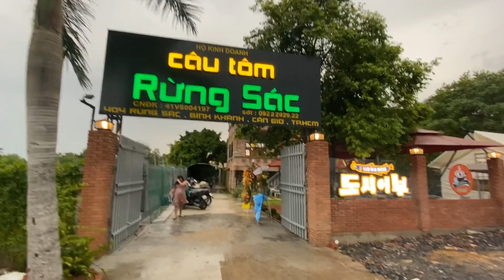Thánh Sún Đi Câu Tôm - Thôn Nữ Cà Tím và Pé Nga Làm Nhà Hàng Khánh Bình Hoản Hốt Khi Câu Rất Giỏi.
Cô Thôn Nữ Bán Cà Tím Nướng Mỡ Hành.
Tên Chính Là Bé Duyên Sinh Năm 1998 Giới Tính Nữ
Địa Chỉ Bán: 210 Nguyễn Duy Trinh, Quận 2, Tp Hcm.
Bán Từ Lúc 14giờ Chiều.
Bé có 2 con hoàn cảnh khó khăn quê Bé ở Đắk Nông hiện tại sinh sống thuê trọ ở Quận 9, Mọi người thương em đến ủng hộ em nha❤️❤️
Em cảm ơn mọi người rất nhiều❤️❤️❤️❤️
Bản nhạc trong video là: Amazing Grace của Audionautix được cấp giấy phép Creative Commonts Attribution